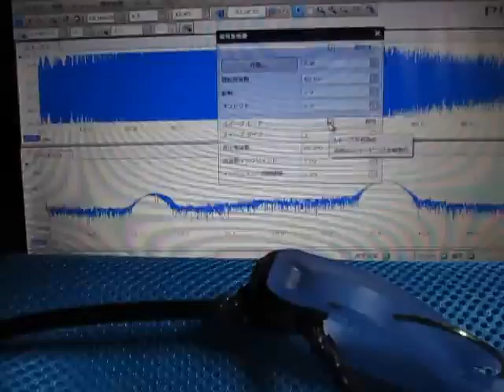音圧測定装置（超音波テスター）の基礎実験動画 ultrasonic-labo